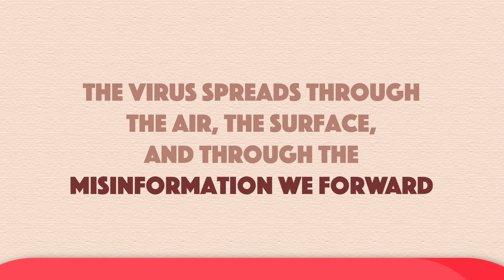How to Stop the Coronavirus with your Phone | Illustrated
Every text we forward has the potential to reach thousands of people; while the right information can be helpful, the wrong information can be lethal. By taking a few seconds to pause, think, and verify the information we forward, we can each play a crucial role in saving lives!

Produced by Abdullah Shah, Muhammad Saljuk and Sannan Saleh.